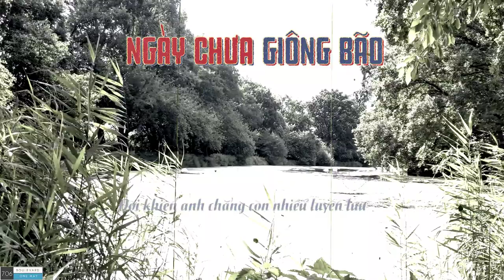Boulevard 706 - LOFI OLDIES CHILL MUSIC - NGÀY CHƯA GIÔNG BÃO COVER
RETRO MUSIC PLAYING FROM NEIGHBOR’S HOUSE IN RAINING NIGHT–NGHE NHẠC HAY NHÀ HÀNG XÓM TRONG ĐÊM MƯA
LYRIC|| CHILL MUSIC GUITAR ACOUSTIC COVER || TÌNH CA BẤT HỦ
• Best if you listen with your 🎧
• Hay hơn khi nghe với tai nghe 🎧
• The video is made for relaxation, stress relief, concentration and comfort. And all of this is done with audio stimulation and beautiful visuals crafted specially to give you the best vibes and feelings.
• Video được thực hiện nhằm mục đích thư giãn, xả stress, tạo sự tập trung và thoải mái. Và tất cả những điều này được thực hiện với sự kích thích bằng âm thanh và hình ảnh đẹp mắt được để mang đến cho bạn những rung cảm và cảm xúc tuyệt vời nhất.
• Audio and visual editing, animation, effects, made loop and editing by: BOULEVARD 706
• Chỉnh sửa âm thanh và hình ảnh, hoạt ảnh, hiệu ứng, tạo vòng lặp và chỉnh sửa bởi: BOULEVARD 706
• This video is made for sleeping - studying - vibing - chilling - relaxation - backgrounds - visualisation! oldies music playing from neighbor's house and it is raining outside. Oldies music playing in neighbor's house but you are in a dream
• Video này được thực hiện để ngủ - học tập - vibing - lạnh - thư giãn - hình nền - hình ảnh! nhạc xưa phát từ nhà hàng xóm và bên ngoài trời đang mưa. Nhạc Xưa chơi trong nhà hàng xóm nhưng bạn đang ở trong một giấc mơ.
• Tất cả âm thanh và hình ảnh được sử dụng đều không có Bản quyền hoặc được sử dụng theo luật Sử dụng hợp pháp hoặc chúng là một phần của miền công cộng
• All of this combined into something unique and new, is my work. Please don't confuse this!
• Tất cả những điều này kết hợp thành một cái gì đó độc đáo và mới mẻ, là công việc của tôi. Xin đừng nhầm lẫn điều này!
➤ Không có hình ảnh, âm nhạc và video clip nào được tạo / sở hữu bởi chúng tôi.
➤ Video này hoàn toàn là do người hâm mộ làm ra, nếu bạn (chủ sở hữu) muốn gỡ video này xuống, vui lòng LIÊN HỆ TRỰC TIẾP với chúng tôi trước khi làm bất cứ điều gì. Chúng tôi sẽ trân trọng loại bỏ nó.